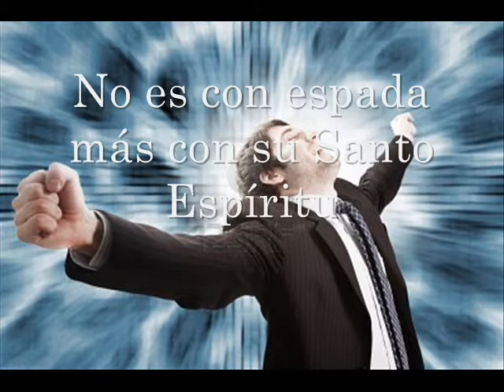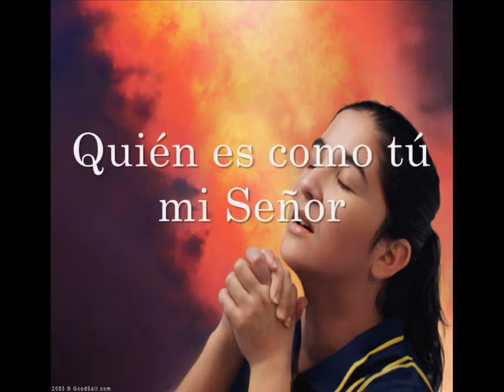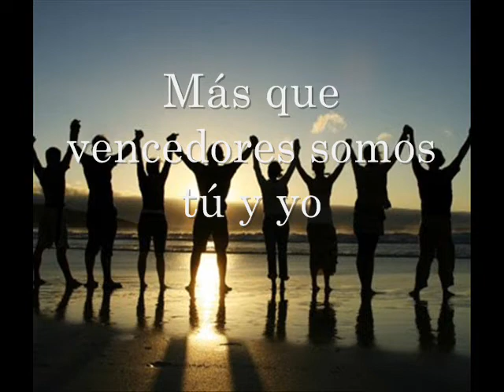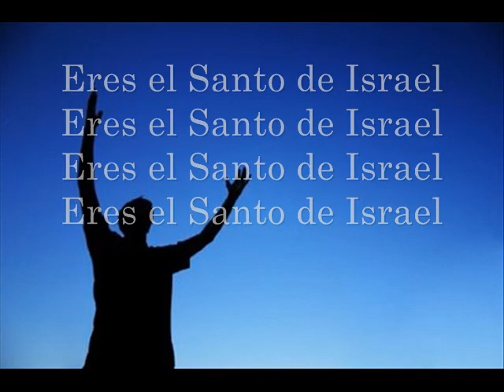Marco Barrientos- El Santo de Israel (Leche Y Miel Producciones)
Canción #184

DIRECTOR DE ALABANZA: MARCO BARRIENTOS

ÁLBUM: DELANTE DE TU TRONO (LM014)

COMPUESTA POR: PEDRO ABIÚ

GRABADO EN VIVO: IGLESIA AMISTAD CRISTIANA DE MÉXICO D.F